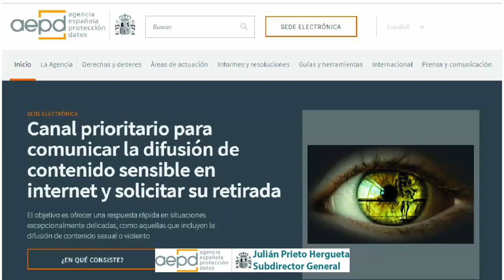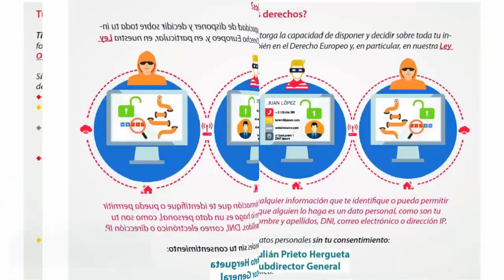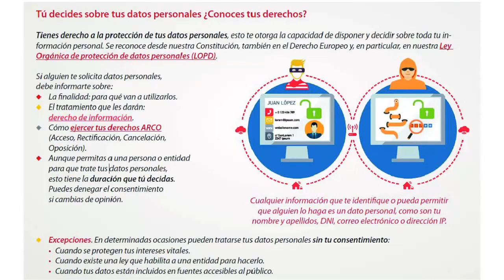EDUcharla 1_vc: "La protección de datos en los centros educativos". Versión corta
Vídeo resumen de 7 minutos de duración sobre la EDUcharla "La protección de datos en los centros educativos". Con la participación del Subdirector General de la Agencia Española de Protección de Datos y el Director del INTEF